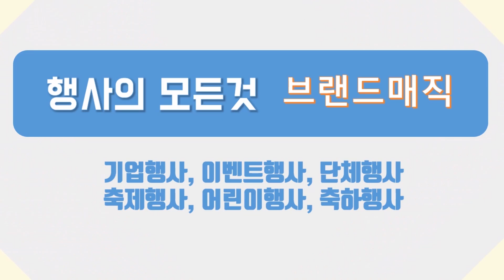가정의 달 기념행사 봉평 다함께 어부바행사 어린이축제 마술공연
가정의 달을 맞아 봉평신협이 후원하는 봉평 다함께 어부바 행사 마술사와 함께하는 마술공연 어린이 축제행사

★ 더 즐겁게 더 특별하게 행사공연의 모든 것 브랜드매직